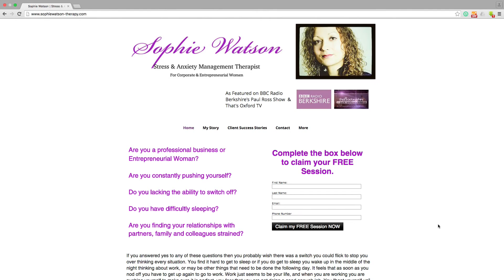Who should take responsibility?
Who should be the one to take responsibility?

What are you going to do today now you have watched this video?